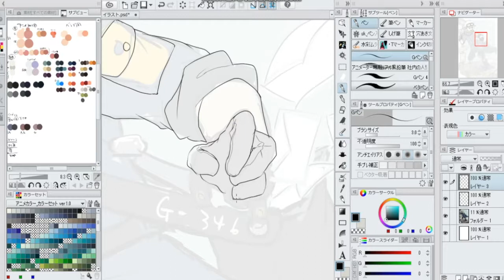05 躍動感の出し方（日本語版 JPver.）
今日のテーマ：躍動感の出し方？
今日のTips：ひねりを入れて動きを出そう！（45秒～）